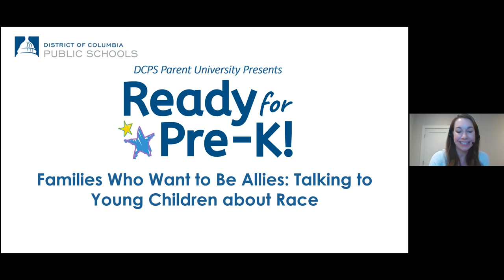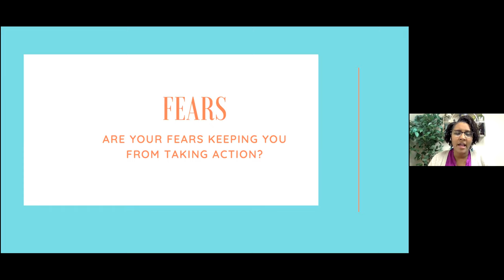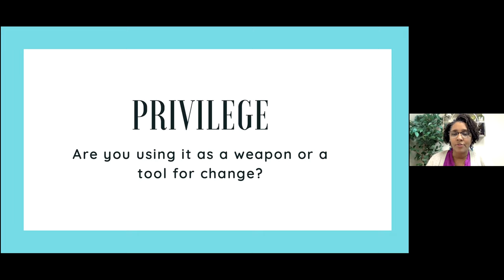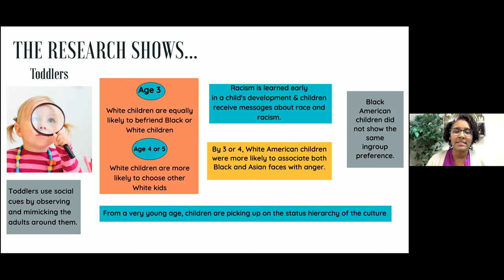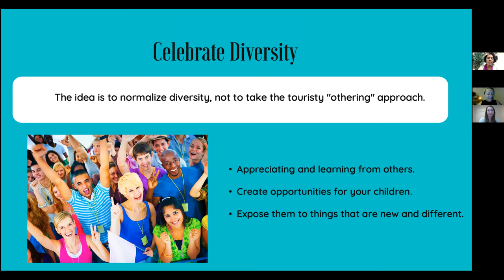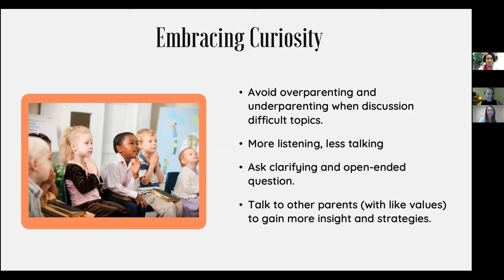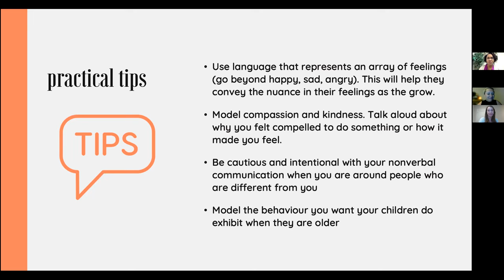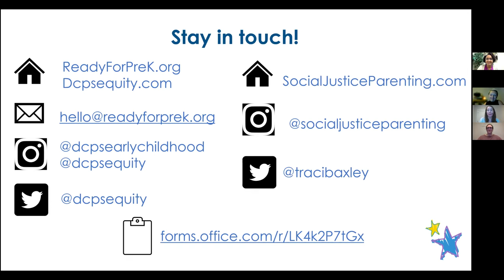Families Who Want to be Allies: Talking to Young Children About Race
This session is for families who are ready to begin their journey as allies for the Black community and to raise antiracist children. This workshop will help you to begin to have dialogue with your children about race-related topics that is age-appropriate and action-oriented.

The content of this session focuses on the experience of white families with very young children (from infancy to age 5).

About Dr. Traci Baxley:
Dr. Traci Baxley is a mother of five, an educator, a cultural coach for parents, a diversity/inclusion/equity consultant, and author of the new book Social Justice Parenting: How to Raise Compassionate, Anti-Racist, Justice-Minded Kids in an Unjust World. She has been featured on PBS Kids for Parents and Sesame Street in Communities.